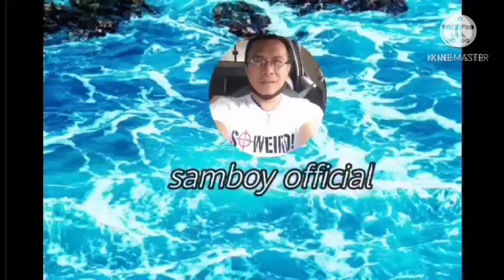video reaction advinture by japer sniper soweird (tanigue)